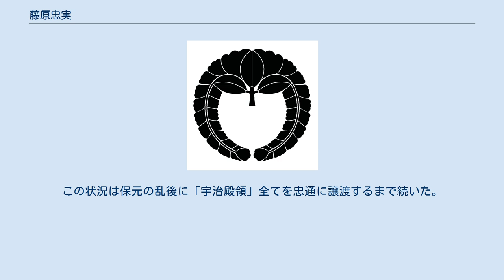藤原忠実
藤原 忠実（ふじわら の ただざね）は、平安時代後期から末期にかけての公卿。
藤原北家、関白・藤原師通の長男。
官位は従一位、摂政、関白、太政大臣、准三宮。
日記『殿暦』の著者。
 関白・師通と頼宗流の権大納言・藤原俊家の娘である全子との間の嫡男として承暦2年（1078年）に生まれる。
しかし師通は藤原信長（教通の子）の養女である信子（藤原経輔の娘）を正室にして母全子と離縁する。
これは頼通流と教通流による摂関家内部の長年の対立に終止符を打つものだったが、この恨みを全子は生涯忘れず、父・俊家の画像を描かせて礼拝し、師通を呪ったという。
忠実は母・全子を尊重する一方で義母・信子の扶養を拒み、そのため彼女は「乞食」と揶揄されるほどの経済的困窮に陥ったという。
 『栄花物語』の続編の最後（40巻「紫野」）は当時15歳で中納言となった忠実が奈良の春日大社で春日祭を主催して帰京する場面で締めくくられ、忠実の元で摂関家が再び興隆する期待感をもって終わっている。
しかし、現実には康和元年（1099年）に父の師通が急死した際、22歳で権大納言の忠実は、最年少で摂政となった曽祖父・頼通の26歳という年齢を大きく下回っていたこと（しかも頼通は就任から10年近く父・道長の後見を受けた）に加え、まだ大臣に任官されていなかったことにより、関白には任じられず内覧にとどまった。
 また、既に引退していた祖父・師実にも忠実を支える余力はなかった。
ただし、内覧であっても過去には藤原時平や道長のように摂関同様の実権を振るった例もあり、忠実にも挽回の可能性が残されていたが、源義親の濫行や東大寺僧の赤袈裟着用問題では自らの判断を下すことが出来ず、政治的未熟をさらけ出した。
致命的であったのは康和4年（1102年）に大衆に対する取締の不徹底を理由に、白河法皇が忠実の叔父である興福寺別当・覚信を解任しようとした際、これを執り成そうとして却って法皇の怒りを買ってしまい、8月1日に法皇から政務関与への拒絶を通告された事件であった（『中右記』）。
こうした一連の事件のために摂関家は完全に院政の風下に立つ事になり、忠実は摂関家の栄華を再び取り戻すという夢を生涯かけて追求する事になる。
 忠実の最初の室は源俊房の娘・任子だったが、子の早世により婚姻関係は消滅してしまう。
その後に正室となった源顕房の娘・師子は忠実より8歳年長で、既に白河法皇の子・覚法法親王を産んでいた。
『今鏡』によると、師子に一目惚れした忠実が祖母の麗子に頼み、法皇から譲り受けたとする。
 康和2年（1100年）に右大臣となり、長治2年（1105年）に堀河天皇の関白に任じられる。
嘉承2年（1107年）、忠実と摂関家にとって最大の危機が鳥羽天皇の践祚と共に起こった。
鳥羽天皇の践祚に尽力した藤原公実が天皇の外戚である事を理由に摂政の地位を望んだのである。
白河法皇も一時迷うが、院庁別当・源俊明の反対でその望みは斥けられ、忠実は辛くも摂関の地位を保持することができた。
もっとも、公実の閑院流には忠実の御堂流に比べて公卿の数が少なく、また摂関に必要とされる故実が伝わっていなかったこと、そして太上天皇は当時の慣例で内裏に立ち入ることができなかったため、法皇は忠実に対して摂関の仕事だけではなく自らの意向を汲める天皇とのパイプ役を期待していたと考えられている。
 嘉承3年（1108年）正月の除目は、平正盛が「最下品」でありながら「第一国」である但馬国の受領となるなど法皇の近臣が多く受領に任じられたが、この除目を主催したのは他ならぬ忠実であり、法皇への従属は決定的なものとなっていた。
永久元年（1113年）には再び関白に転じるが立場の弱さは相変わらずで、永久の強訴では藤氏長者として興福寺の説得を試みるが効果はなく、防御に向かった北面武士が上洛を目指す興福寺大衆と衝突して流血の惨事が起こるといった失態が続いた。
事態打開のため、各地に摂関家領荘園を形成して経済基盤の建て直しを図るが、法皇の警戒を招き荘園の拡大は抑制される。
 この頃、法皇により長男・忠通と藤原公実の娘・璋子の婚姻の話がもちあがるが、璋子の素行に噂があったことや、忠実が閑院流を快く思っていなかったこともあって、破談になっていた。
同時期、忠実は娘・勲子を鳥羽天皇に入内させるよう、法皇に勧められるが固辞している。
ところが永久5年（1117年）、璋子は鳥羽天皇に入内する。
衝撃を受けた忠実は...